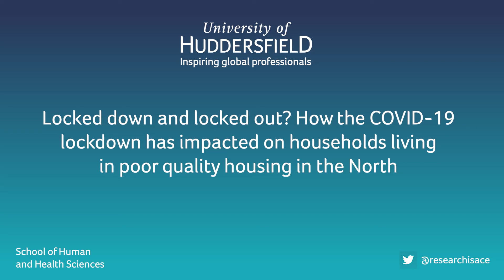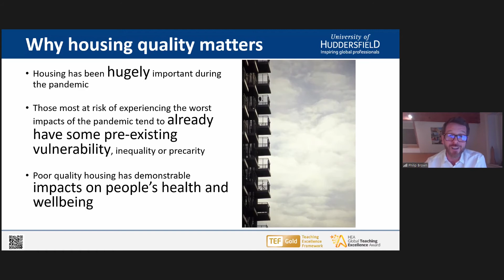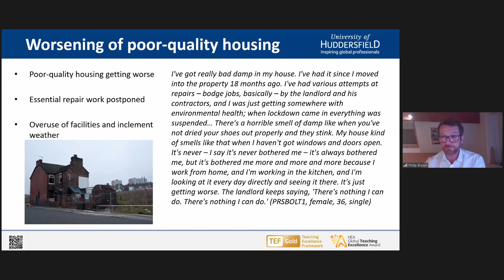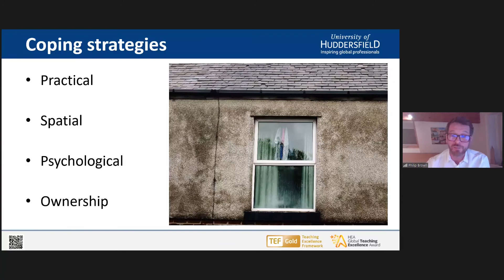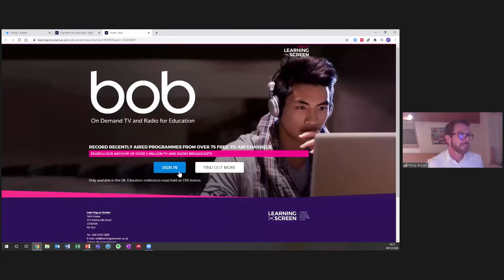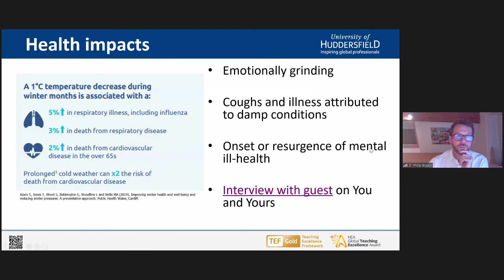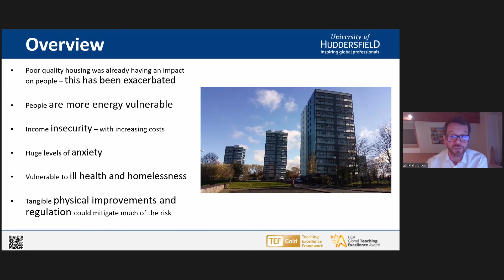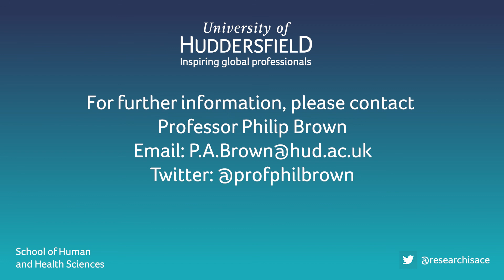How the COVID-19 Lockdown impacted on households living in poor quality housing in the North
The University of Huddersfield's Professor of Housing and Communities Phil Brown talks about his recently completed research project entitled 'Lockdown. Rundown. Breakdown.' which looked at the impact of the COVID-19 global pandemic on people who were living in poor quality housing in the North of England during the first Lockdown which began in March 2020. The project was funded by the University of Huddersfield, the Northern Housing Consortium and Nationwide Foundation.